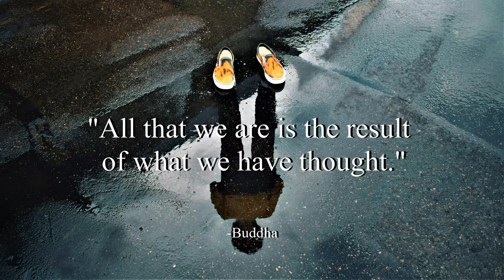Trapped - Quincas Moreira (No Copyright Music)